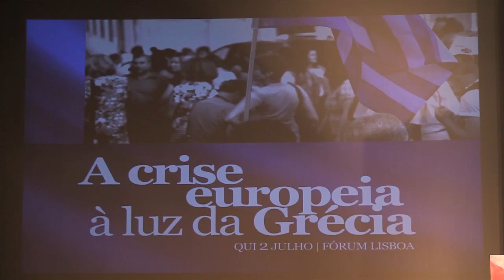A crise europeia à luz da Grécia | Intervenção de Manuel Alegre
A sessão pública “A crise europeia à luz da Grécia” juntou no Fórum Lisboa personalidades de várias sensibilidades políticas: Diogo Freitas do Amaral, Eugénio Rosa, Francisco Louçã, José Pacheco Pereira, José Reis, Hélia Correia, Manuel Alegre e Marisa Matias.